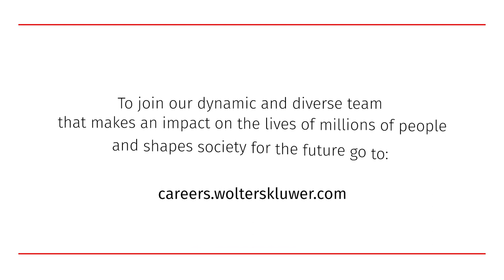Inspiring women of Wolters Kluwer | Meet Wendy Owen, Professional Services Manager at Wolters Kluwer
Wolters Kluwer (EURONEXT: WKL) is a global leader in professional information, software solutions, and services for the healthcare, tax and accounting, financial and corporate compliance, legal and regulatory, and corporate performance and ESG sectors. We help our customers make critical decisions every day by providing expert solutions that combine deep domain knowledge with specialized technology and services.

Wolters Kluwer reported 2022 annual revenues of €5.5 billion. The group serves customers in over 180 countries, maintains operations in over 40 countries, and employs approximately 20,000 people worldwide. The company is headquartered in Alphen aan den Rijn, the Netherlands.